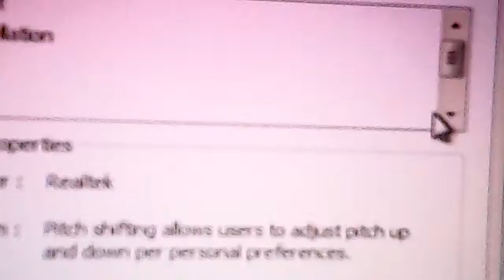pitch +4 the wiggles wave to wags puppet version pitch +4